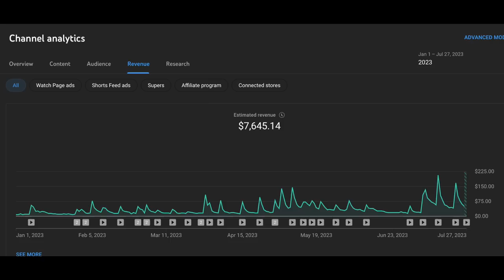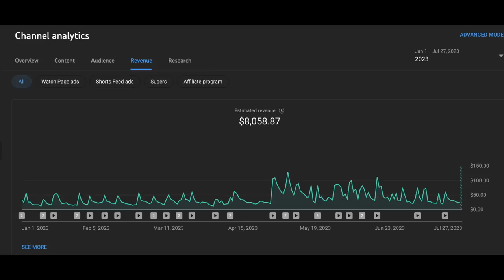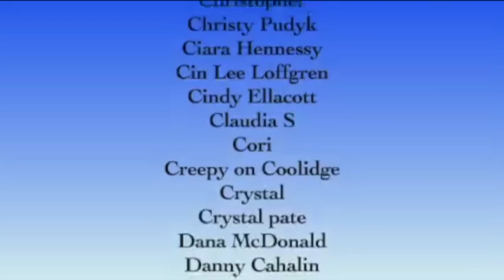Unlocking The Secrets of YouTube Success: Your Questions Answered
I have been a content creator for well over a decade and it's been my full time career for the last 3 years. Today I am sharing how much I make as a youtube content creator and I'm answering your questions on how to get started and stay successful on Youtube! I'm no Mr. Beast, but there are plenty of us creating quality content and earning money on Youtube so today I'm sharing how.

All the equipment I use to film my videos:
•Hollyland Lapel Microphone
•Iphone holder that works with tripod
•Joby Tripod

If you have an existing youtube channel and you'd be interested in working with me, head here for all the details!

•And to sign up for the newsletter, head to my website!